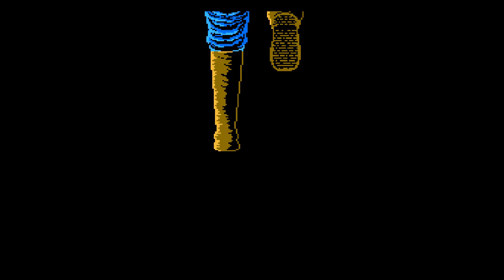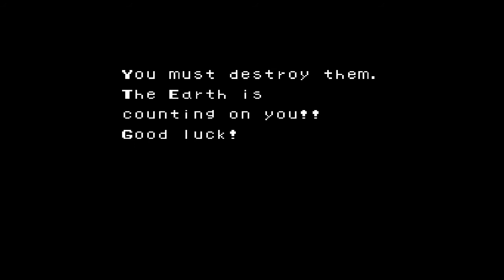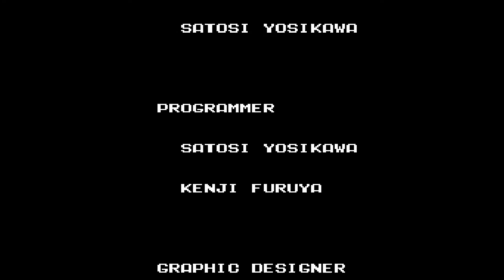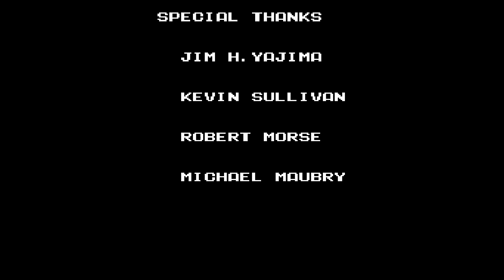S.C.A.T. (NES) Playthrough